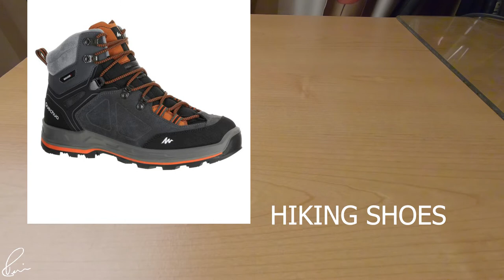Important Backpack Essentials for Hiking at Night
🔥🔥 Sign-Up to my Friend Zone newsletter for FREE! Here is the list of Backpack Essentials for Hiking at Night. Be it a short hike, camping on a hilltop, sunrise point or for any short nighttime trekking, here is the video that you need to watch. I have also included what camera gear I carry when going at night. I highly recommend carrying low light capable cameras than action cameras. Also, If you are into photography then carrying that f2.8 lens and a tripod will help. Camping outdoor at night is always fun, but missing any of these most important backpack essentials can make your stay unhappy.

My gear:

Laptop Dell XPS 15 9560
Nikon D610 Body
Nikkor 14-24mm f2.8
Nikkor 70-200mm f2.8
Nikkor 70-300mm f4.5-5.6
Nikkor 50mm f1.4
Nikon SpeedLight SB910
Tripod with head Manfrotto
Gorilla pod Joby
External Lighting - Elinchrome
Camera Remote
Action Camera Go Pro
Action Camera Yi 4k
Camera Bag - Lowepro